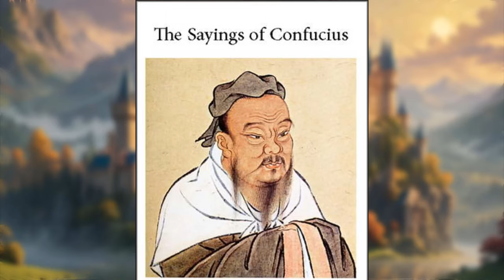"Confucius' Lost Secrets: Wisdom You NEED in 2024!"| John Morris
Welcome to John Morris’s Channel – Your Hub for Holistic Growth and Creative Mastery!

A treasure trove of wise and pithy sayings, reflections on education, family values, the ideal human being, life and living, politics, art, culture and timeless wisdom, The Sayings of Confucius is indeed an invaluable addition to your bookshelf.

Ever since Chinese literary works first began to be translated into European languages, the works of the legendary Chinese philosopher and teacher Confucius, who lived in present day Qufu in the Shandong province of China, more than two thousand years ago, have held universal appeal. He was a teacher, philosopher, editor, mentor and politician who lived at some period during 776-476 BC and is credited with editing and writing many texts and treatises. However, he is best known for his Aphorisms or Sayings. These are compact, perceptive and often witty sayings, which were compiled in a volume of Analects long after his death.

Confucius, or Kong Fuzi, to give the Chinese rendering of his name, was brought up by his mother in great deprivation and poverty after the early death of his father, a valiant and victorious army general. Though they were aristocrats descended from the royal Song dynasty, circumstances forced their ancestors to flee from violence in their native state and settle down in the walled city of Zhou. As a young man, Confucius endured humiliation and hardship, having worked as a menial laborer and shepherd to make ends meet. However, he managed to educate himself and in his later years, gathered a large and dedicated group of students round him.

He also held high positions in the government in the kingdom of Lu where he reached the peak of his political career and became the confidant of the Duke. His works became the foundation for centuries of Chinese intellectual thought and are revered even today. His philosophy is based on the concept of “ren” or compassion, and his famous Golden Rule, “What you do not wish for yourself, do not do to others,” remains immortal. “He who learns but does not think is lost, he who thinks but does not learn is in great danger” is another example.

The genealogical descendants of Confucius still exist in China, where the Kong family has the oldest recorded ancestry in the world, but his spiritual family is scattered all over the world and across generations. Confucius' teachings continue to delight, enlighten and educate us and his Sayings remain relevant and fresh even in this modern Age of Information.

Unlock insights to transform your mind, body, and soul. With every video, join me, John Morris – a passionate artist, mental health mentor, and entrepreneur – as we journey through wellness, personal development, and the art of creative success.

🌱 Struggling with anxiety or feeling stuck? My latest book, The Battles We All Face, is now available in hardcover on Amazon.

🎙 The Battles We All Face Podcast: For deeper insights and practical guidance, tune in every Wednesday at 6:00 PM GMT / Noon EST for mind, body, and soul-focused discussions.

🎨 For Creative Minds: Learn how to build a thriving art business, even as a beginner. Explore my step-by-step Udemy course created to help artists succeed.

I’m John Morris – an internationally recognized artist, author, and coach specializing in mental wellness, creative growth, and self-discovery. With expertise in psychology, philosophy, and business, I offer a diverse range of teachings to help you live fully and creatively.